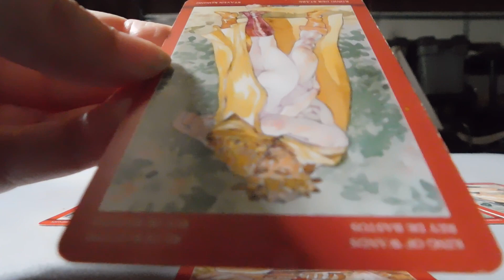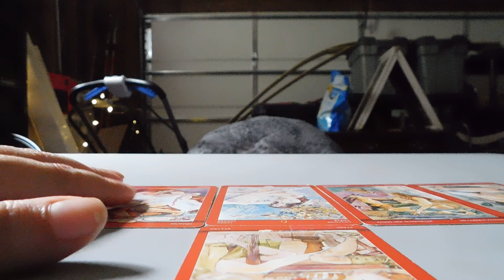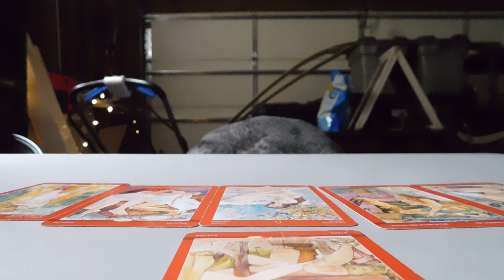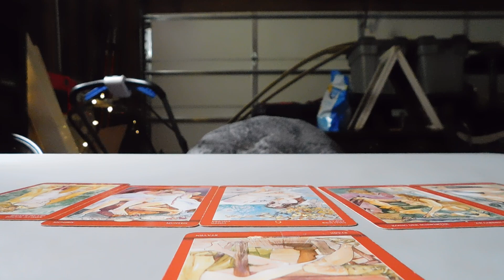Taurus weekly tarot reading